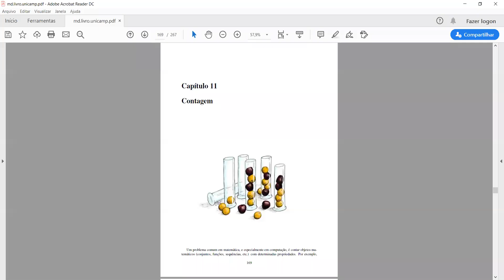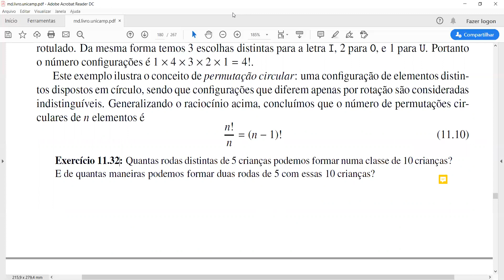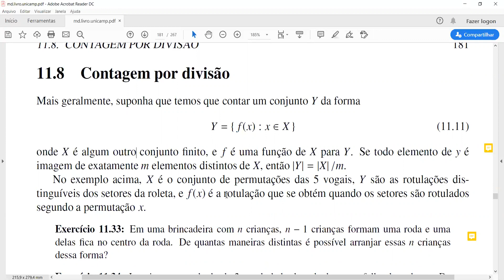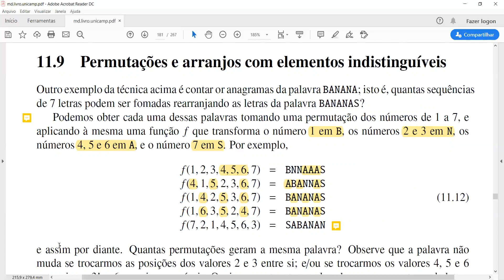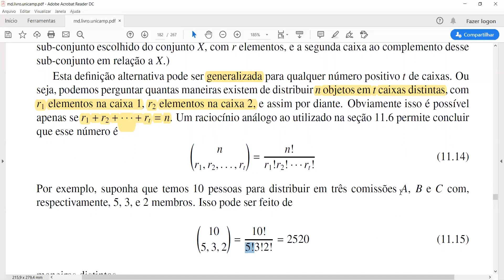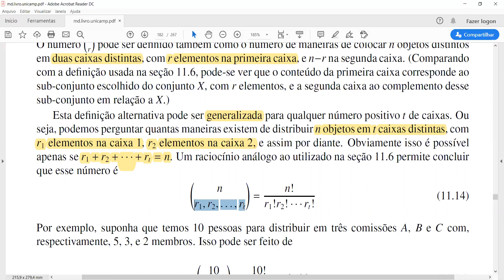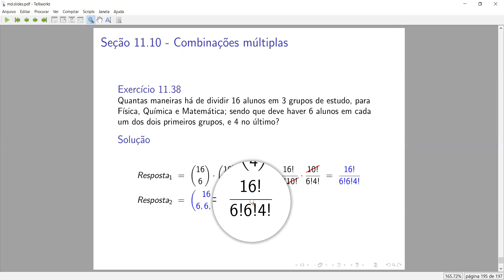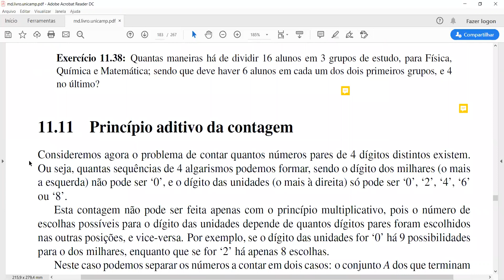Matemática Discreta - UFC - Combinatória (aula 06)